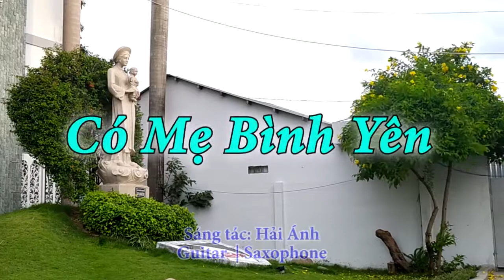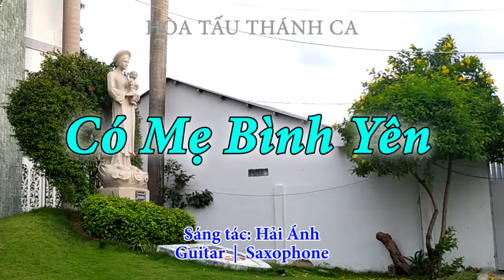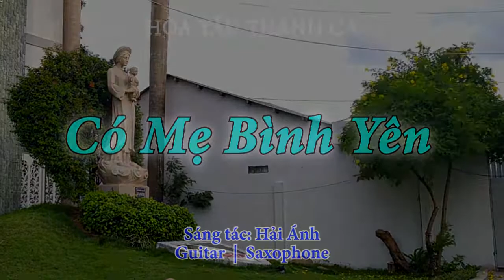CÓ MẸ BÌNH YÊN | Hòa tấu Guitar, Saxophone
Hòa tấu: CÓ MẸ BÌNH YÊN | Guitar, Saxophone

- Sáng tác: Hải Ánh
- Guitar, Saxophone: (?)